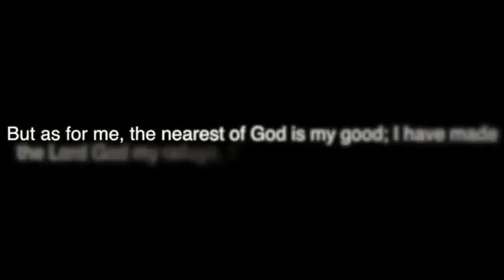Tapai Ko Chewma Raju Rai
Raju Rai